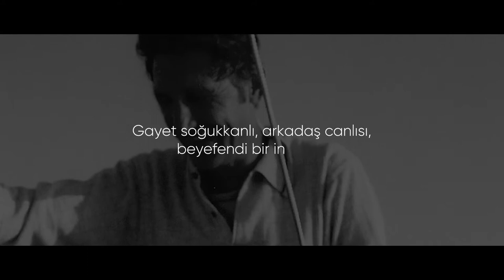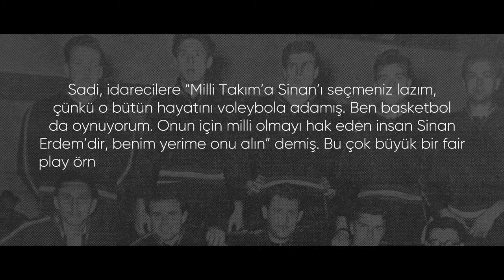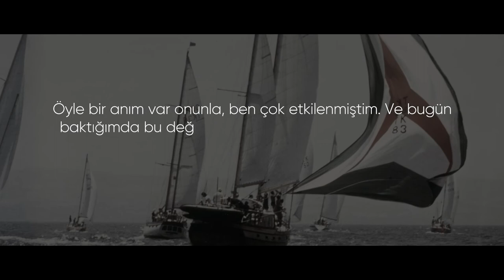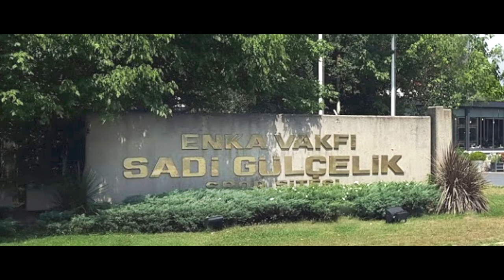Sadi Gülçelik’i aramızdan ayrılışının 40’ıncı yılında saygı, minnet ve özlemle ile anıyoruz.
ENKA İnşaat’ı 1955 yılında sınıf arkadaşı ve aynı zamanda kayınbiraderi olan Şarık Tara ile  kuran, yüksek inşaat mühendisi, başarılı müteahhit, vizyoner bir girişimci, saygıdeğer iş insanı, milli sporcu, sanatçı dostu ve hayırsever Sadi Gülçelik'i aramızdan ayrılışının 40’ıncı yılında saygı, minnet ve özlemle anıyoruz.

Aktif spor hayatını bıraktıktan sonra İTÜ basketbol takımında yeni sporcuların yetişmesine ön ayak oldu. İstanbul Yüzme İhtisas Kulübü Başkanlığı ve İstanbul Teknik Üniversitesi Spor Kulübü Yönetim Kurulu Üyeliği görevlerinde bulunan, ayrıca Milli Olimpiyat komitesi üyesi olan Sadi Gülçelik, spora tutkuyla bağlıydı. 40 yaşından sonra başladığı kayak, tenis ve yelken sporlarını da ömrünün son günlerine kadar yapmaya devam etti. Bütün arkadaşlarına ve gençlere sporu sevdirdi.

Anısına 1983 yılında inşa edilen Sadi Gülçelik Spor Sitesi ile birlikte faaliyetlerine başlayan ENKA Spor Kulübü yıllar içinde binlerce genci  sporla tanıştırdı ve başta atletizm, tenis, yüzme, sutopu ve güreş olmak üzere birçok branşta ulusal ve uluslararası seviyelerde büyük başarılara imza attı. ENKA Sanat ve ENKA Okullarının da site icinde yer alması ile gençler spor, sanat ve eğitimin bir arada olduğu bir ortama sahip oldular.